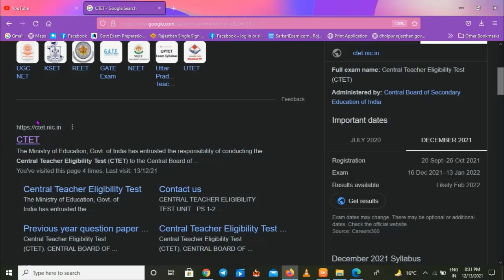CTET ADMIT CARD DEC 2021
form kaise bhare .
other study relative  knowledge